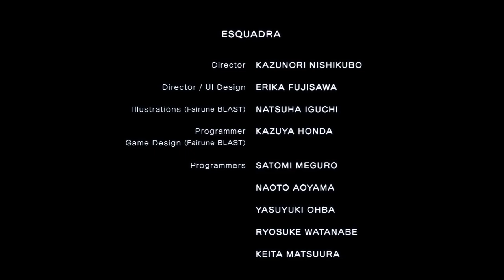Fairune Blast Girl From Another Dimension Clear